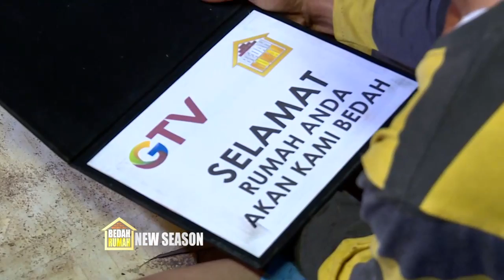Wah~ Anak Pak Arsan Happy Banget Disuapin Sama Zhi! | BEDAH RUMAH EP 113 (2/4)